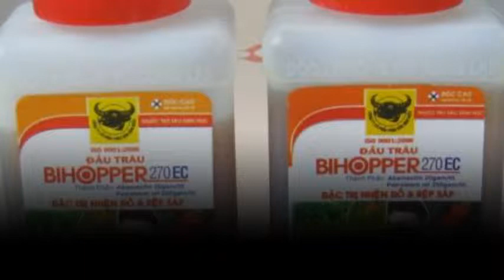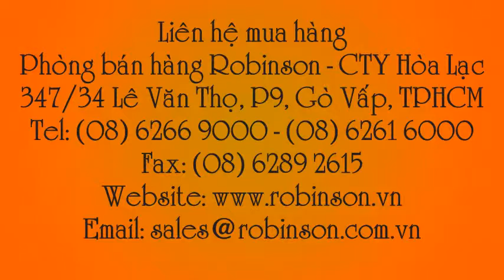Thuốc trừ rệp sáp Đầu Trâu Bihopper 270EC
Liên hệ: Phòng bán hàng Robinson - Cty Hòa Lạc Tel: - Thuốc trừ rệp sáp, Thuốc trừ rệp sáp Đầu Trâu, Thuốc trừ rệp sáp Đầu Trâu Bihopper 270EC 100ml, Thuốc trừ rệp sáp Đầu Trâu Bihopper 270EC , Thuốc trừ rệp sáp Đầu Trâu Bihopper, Thuốc trừ nhện đỏ Đầu Trâu Bihopper , Thuốc trừ nhện đỏ Đầu Trâu Bihopper 270EC 100ml, Thuốc trừ nhện đỏ Đầu Trâu Bihopper 270EC, Thuốc trừ nhện đỏ, Thuốc trừ sâu sinh học Đầu Trâu Bihopper, Thuốc trừ sâu sinh học, Thuốc trừ sâu, Thuốc trừ sâu Đầu Trâu Bihopper 270EC, Thuốc Đầu Trâu Bihopper 270EC , Đầu Trâu Bihopper 270EC, Đầu Trâu Bihopper 270EC 100ml, Thuốc sâu Đầu Trâu Bihopper 270EC 100ml, Thuốc sâu Đầu Trâu Bihopper, Thuốc trừ sâu sinh học Bihopper 270EC - 100ml, Thuốc sinh học Bihopper 270EC đầu trâu 100ml , Thuốc sinh học Bihopper 100ml - Bihopper 270EC trừ sâu sinh học, Thuốc sinh học Bihopper 270EC - 100ml trừ sâu sinh học, Thuốc trừ sâu sinh học Đầu Trâu Bihopper 270EC 100ml